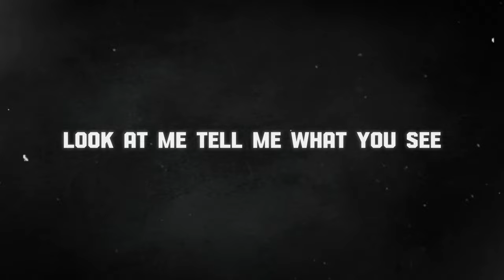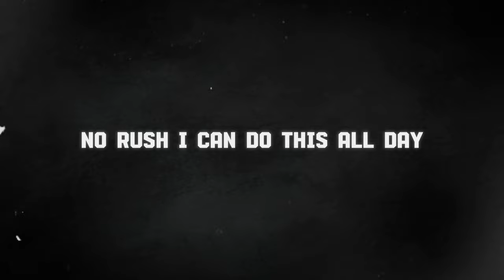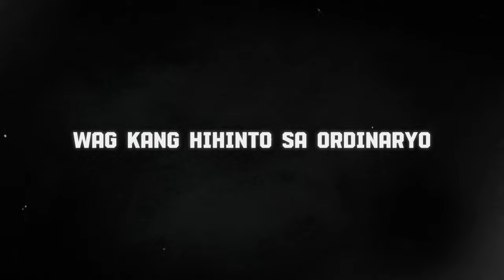SB19 - GENTO (Joehann Calix Remix)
Here's My remix of SB19's song 'GENTO' ⚠️

CREDITS:

Original Song by @officialSB19 'GENTO'

Song Remixed By Joehann Calix
Video edited By Joehann Calix